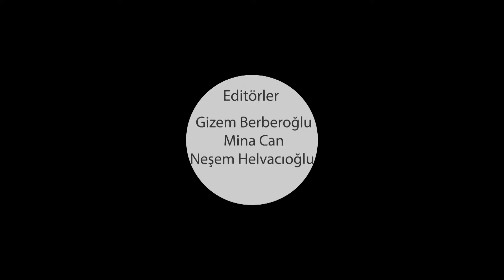10 Dakika - Havayı Koklayan Adam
10 Dakika'da bu hafta Havayı Koklayan Adam olarak tanıdığımız Bünyamin Sürmeli'yi ağırladık; havadan, sudan konuştuk.

UYARI: Bu videodaki içeriğin kanal izni ve bilgisi olmadan kopyalanması ve çoğaltılması yasaktır. Aksi takdirde tekrar iletimi yapan kanal ve şahıs hakkında "Youtube Telif Hakkı İhlalleri" kapsamında işlem başlatılmaktadır.